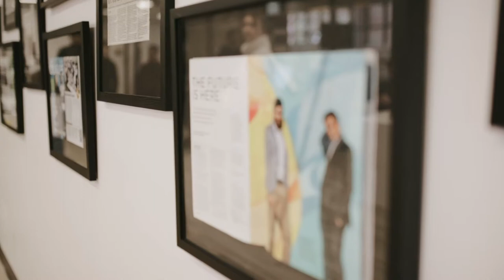Meet UVic MBA alumni Samarth & Rohit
UVic MBA alumni Samarth Mod and Rohit Bookchandani, founders of Freshworks Studio, share the story of growing a thriving technology company in Victoria, BC. Their learnings from their UVic MBA helped them create a successful business start-up.